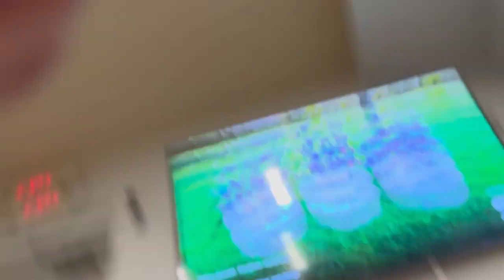Tabbies gone wild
We were in the area of the cafe today, so we decided to pop in.